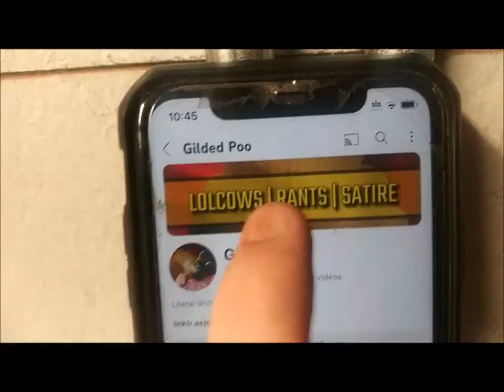shout out to @GildedPoo and reply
:# so epic if you can get me to lolcow status or wack pack on howard stern your manager material 200% if you know how lets get these true and my wacky life out there more boss!
for better future for all even us. STAY AWESOME ALL KEEP BEING YOUR SELF!
If you wanna see thumbnail image better ill upload by end of month on Instagram like i do with all thumbnails edited by me
@thenewcreatoryt on Instagram